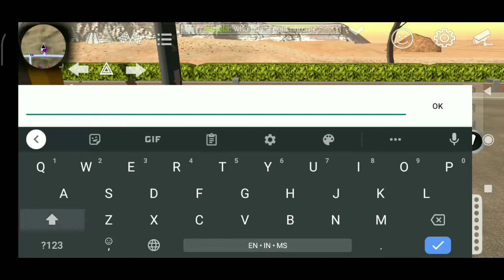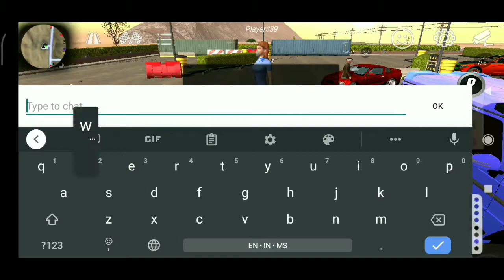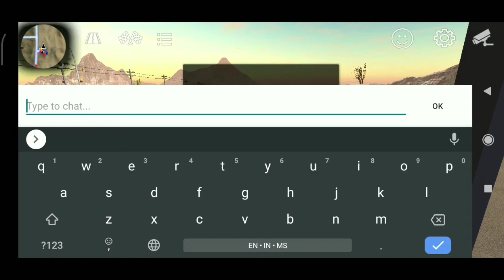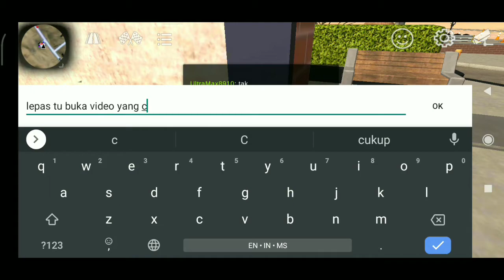CAR PARKING MULTIPLAYER.EXE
If this video gets 5 likes, I will do a Minecraft video.

#--CREDITS--#
Editing Software: PowerDirector Mod
Thumbnail Editor: PixelLab
My Logo Creator: NeonzGamingツ (thanks bro)

Name: Redmi 8 Global Edition
Android: Android 9.0 Pie (MIUI Global 11.0.10 Stable)
Prosessor: Snapdragon 439
GPU: Adreno 505
RAM: 4GB
ROM: 64GB